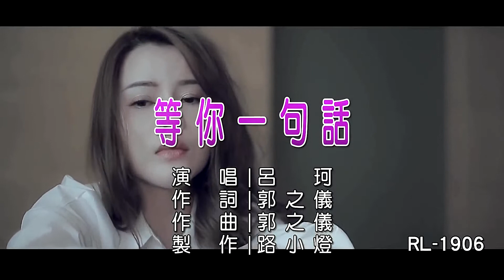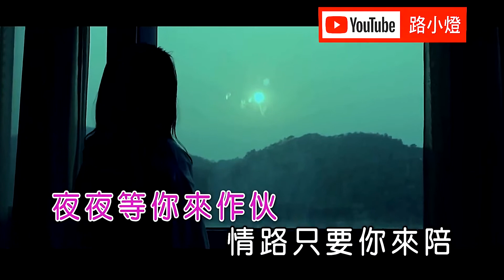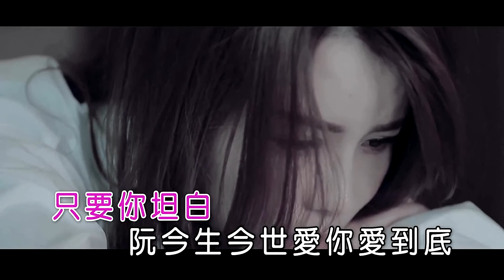等你一句話-(台語) 呂珂 (主唱) KARAOKE